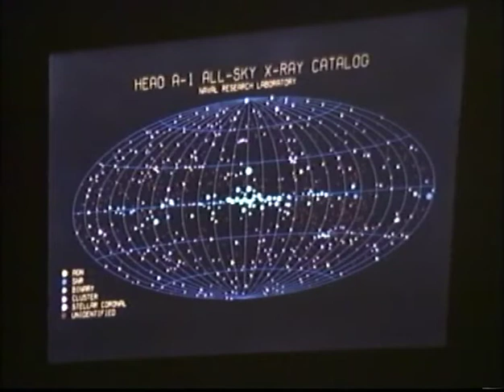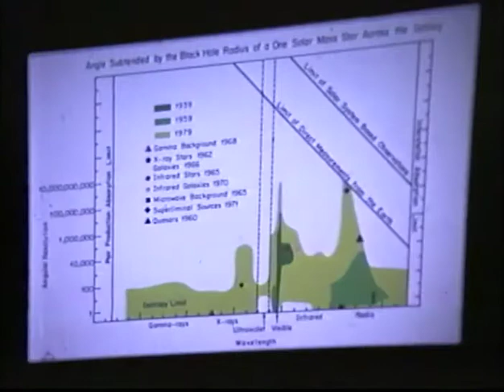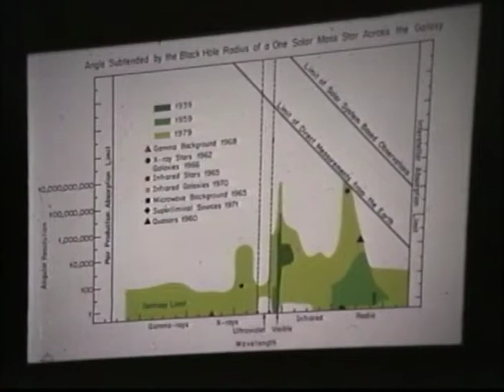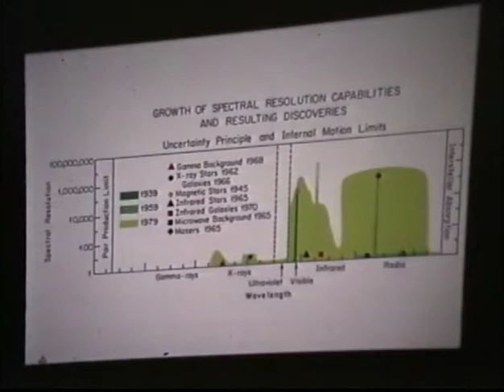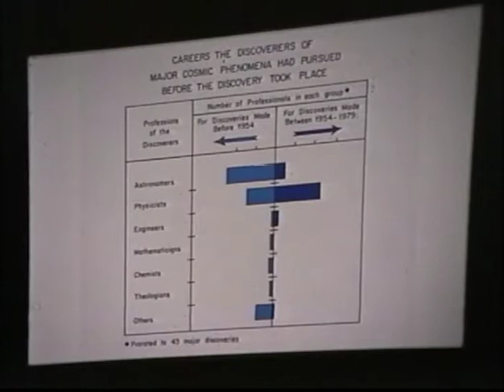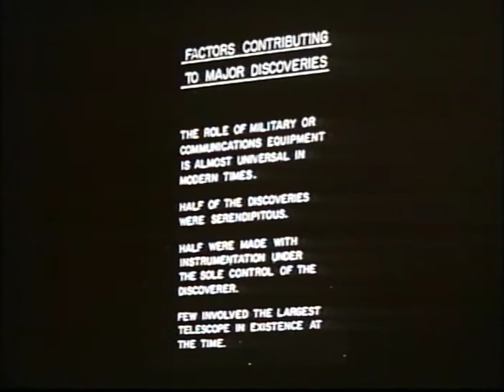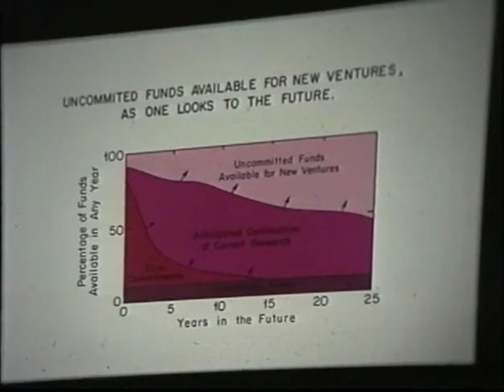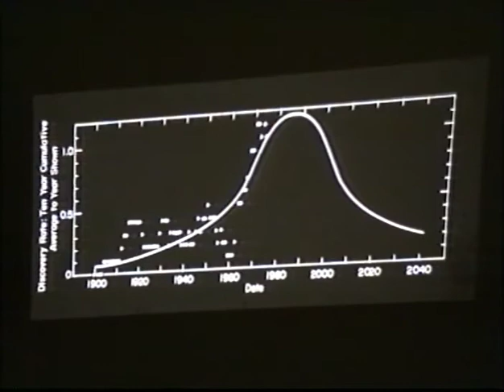ISDC 1992 - Closing Ceremony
Buzz Aldrin - Introduction - 0:10
Martin O. Harwit - Exploring Our Universe - 1:38
Buzz Aldrin - Follow Up - 37:21
Buzz Aldrin - Closing Remarks - 48:42